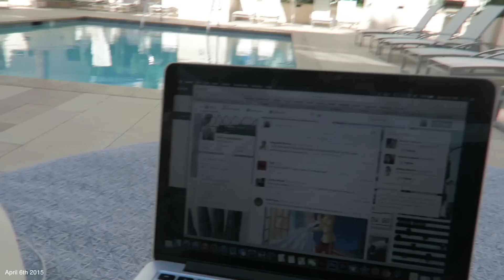Moving More Stuff, Shopping, Chilling In The Lounge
❀OPEN FOR MORE INFO❀
♥ Snapchat➜ taramassicotte
♥ Vine➜ @taramassicotte